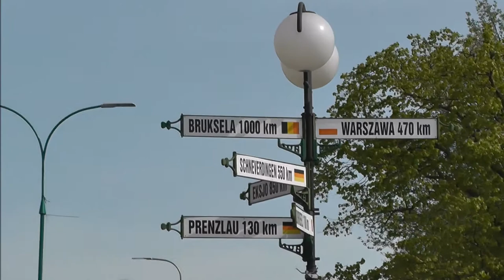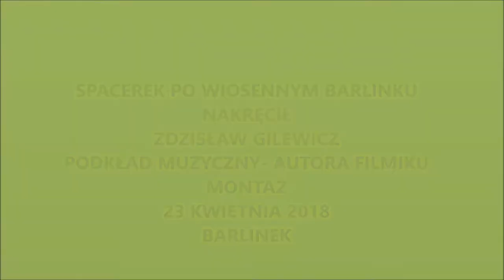Niedziela 22 kwietnia 2018 w Barlinku.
Jeden dzień z wiosny w Barlinku.